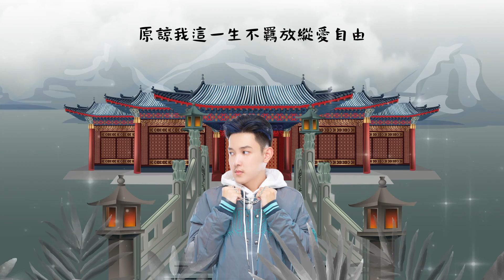海闊天空 SKY 2022 (ARS Remix) - Beyond1993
Producer - Aaron SZ ( ARS_Remix )
Requested by Mizter Ro & Meng Ly & Böng Sää-Kk &The Black Team
Original Music
Original Artist